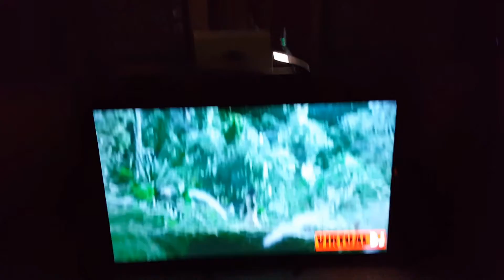DJ Music Video Party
DJ Set up